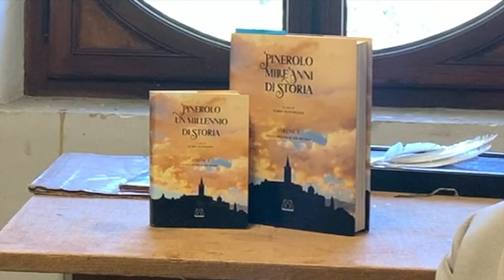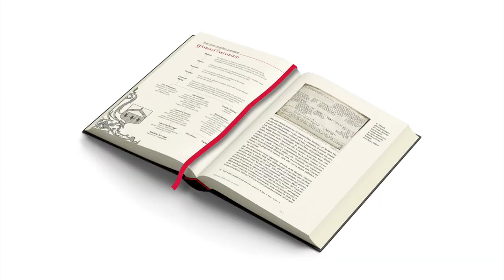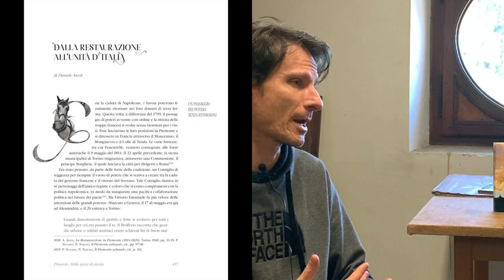La Fabbrica del Libro 2024 - Intervista a Ilario Manfredini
La prima intervista della serie dedicata al secondo volume Pinerolo Mille Anni di Storia - Il Novecento